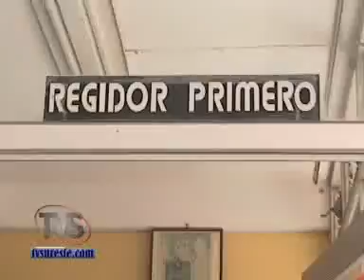TVS Noticias.- Niños de primaria conocen su Ayuntamiento, Nanchital, Veracruz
- Niños de primaria conocen su Ayuntamiento, Nanchital, Veracruz